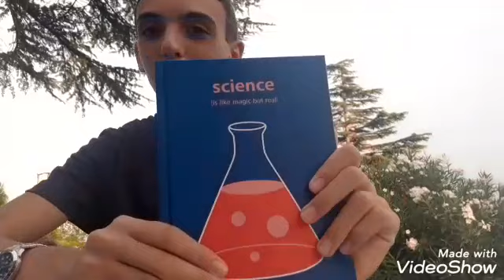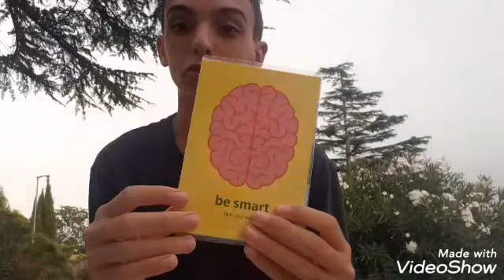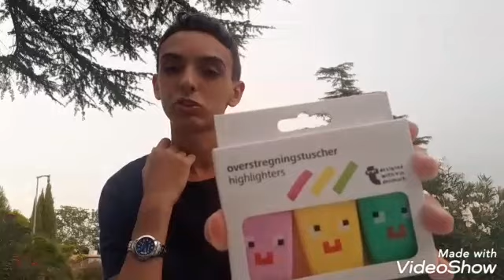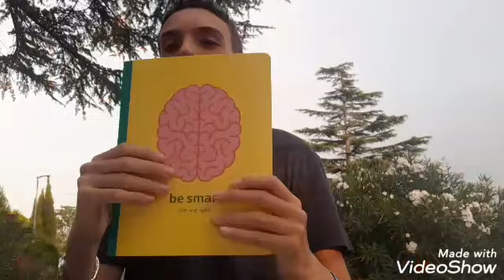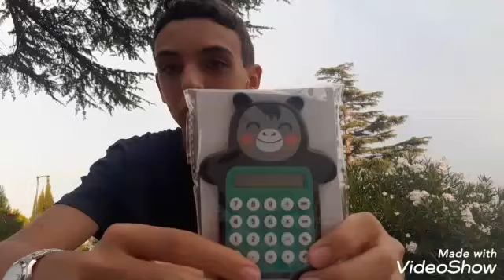Mega Haul Tiger Collezione Agosto 2020 Round 2 Scienza e Gaming Ovunque Ho Trovato Ottima By Pierpy